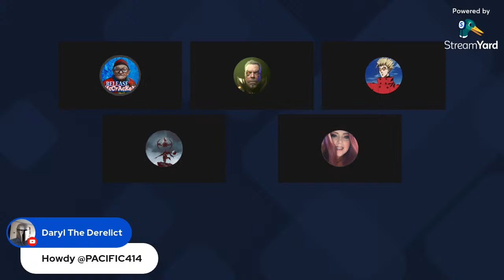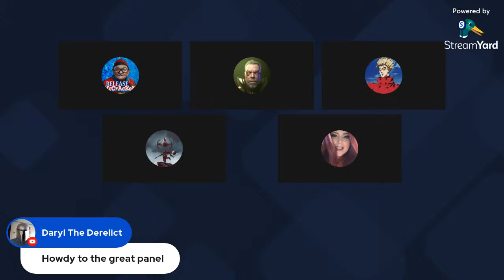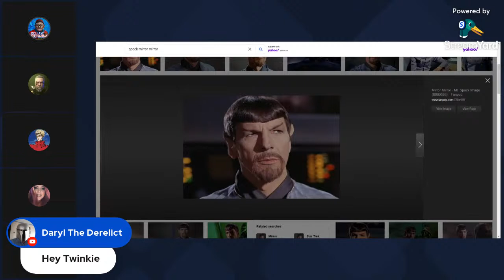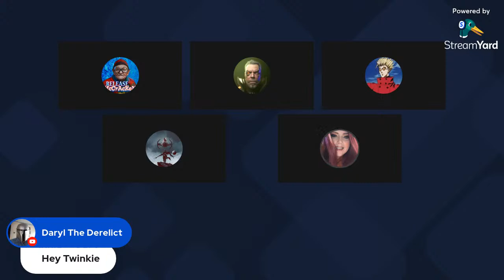Esp 2 :Phil Talks with Guest Arwyn Avalon ! with Guest Host Cashmoney & Pacific414!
Oh Dear Lord What Have I Done !